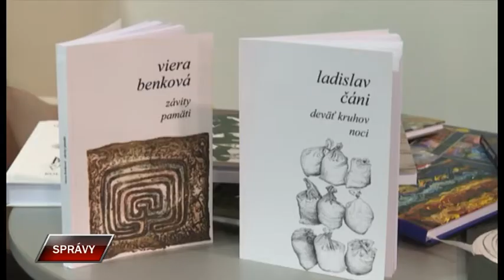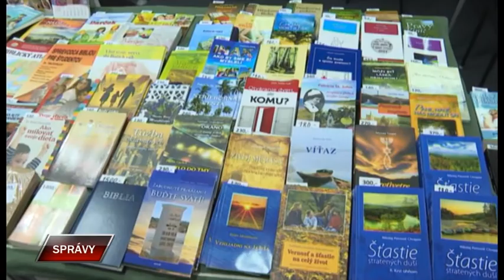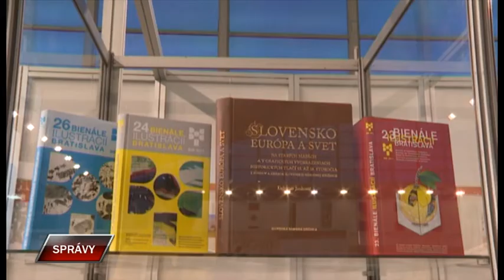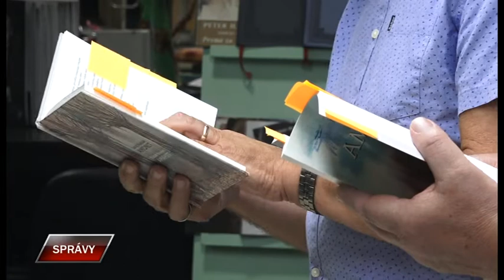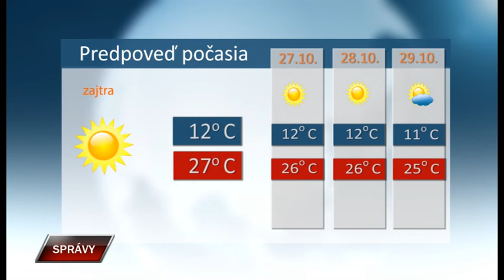Spravy 25 10 2019